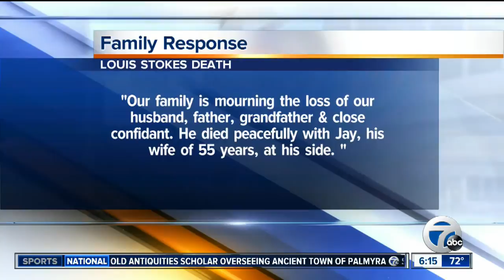Retired US Congressman Louis Stokes passes away at age of 90